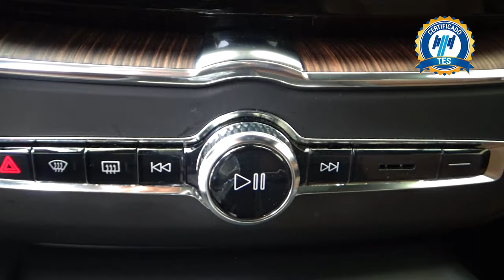Volvo / XC60 / 2022 - 17071